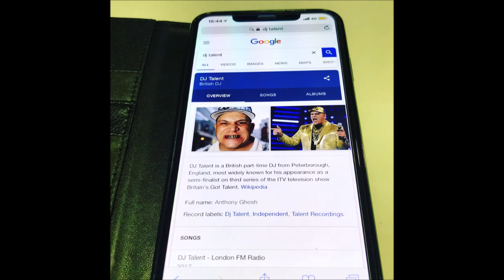DJ TALENT - Airbnb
Written & Produced By :

DJ TALENT / MR A M GHOSH